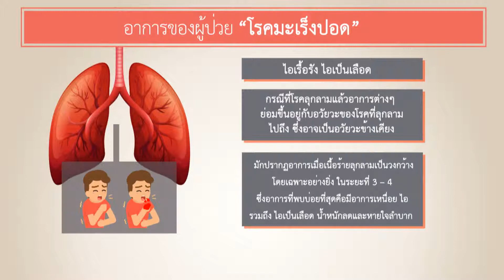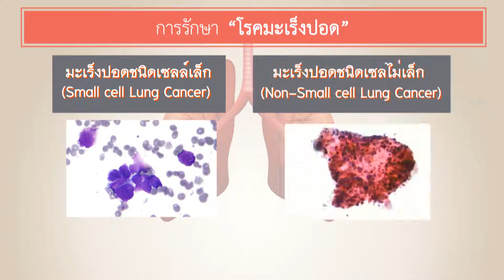ทำด้วยใจ...เพื่อแผ่นดิน 12 เมษายน 2562 [วชิรพยาบาล : โรคมะเร็งปอด][1/5]